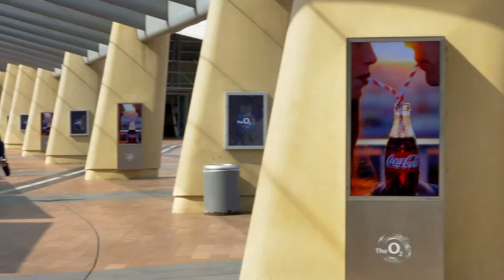HNE Media | Commercial Showreel